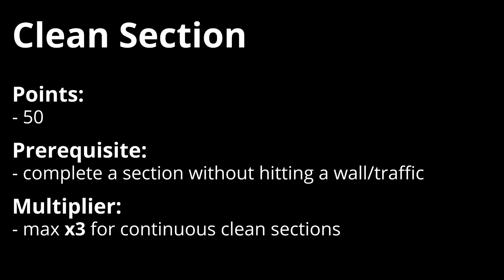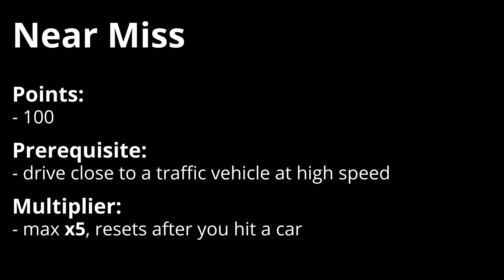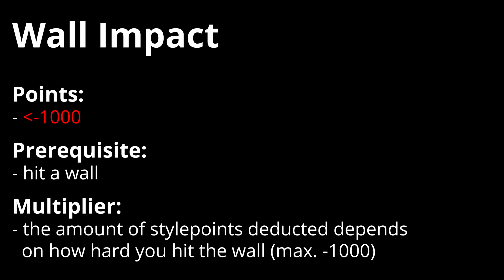NFS Underground - all type of stylepoints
Listing all type of stylepoints in the game

00:00 - Intro
00:03 - Drafting
00:09 - Shortcut
00:14 - Lead Lap
00:25 - 360
00:31 - Head Start
00:37 - Hang Time
00:42 - Clean Section
00:50 - Clean Lap
00:59 - Powerslide
01:05 - Nos Purge
01:14 - Near Miss
01:23 - Clean Race
01:28 - Victory
01:34 - Hit Traffic
01:44 - Good Drift
01:49 - Great Drift
01:55 - Superb!
02:00 - Colossal!
02:05 - Outrageous!
02:10 - Insane Drift!!
02:16 - Drift King!!
02:22 - Chained Drift
02:31 - Clean Lap
02:41 - Bonus Zone
02:46 - Wall Impact